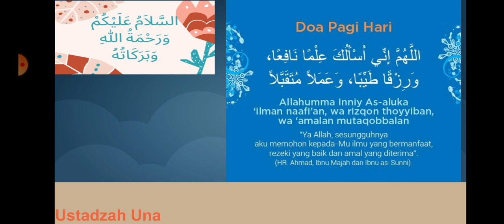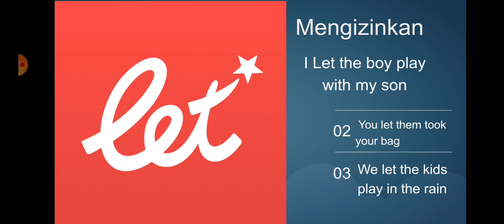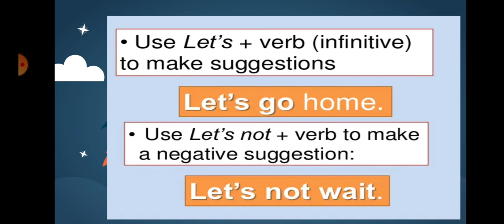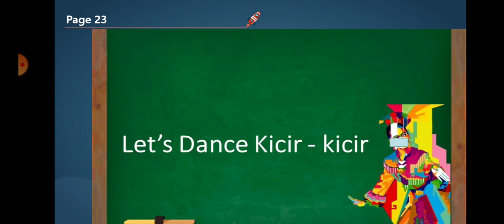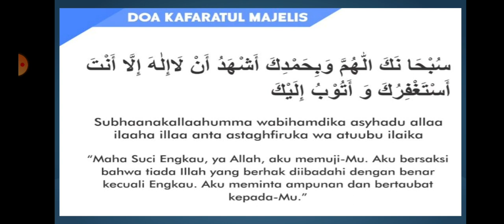plbj english_Third grade_chapter3_Let's dance kicir kicir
constantine_gama school